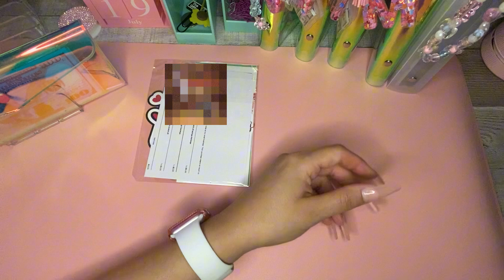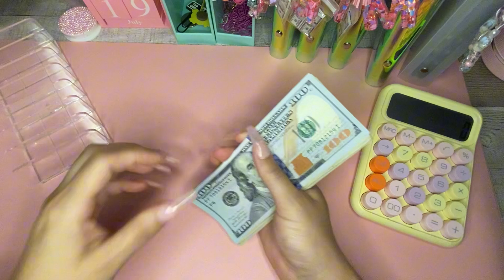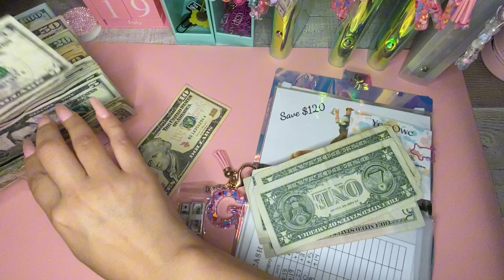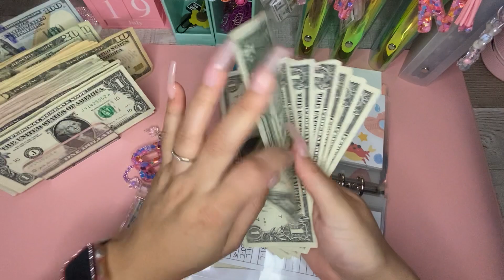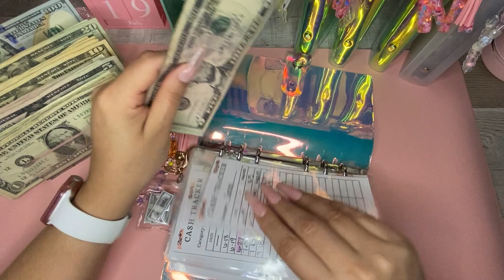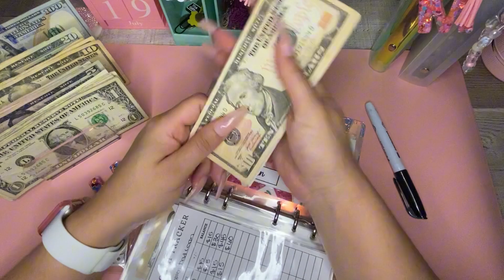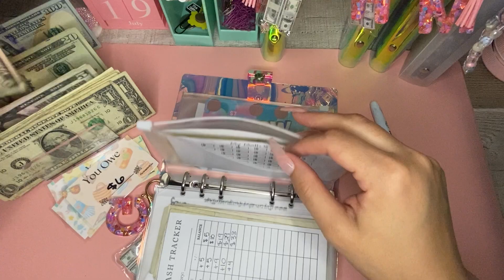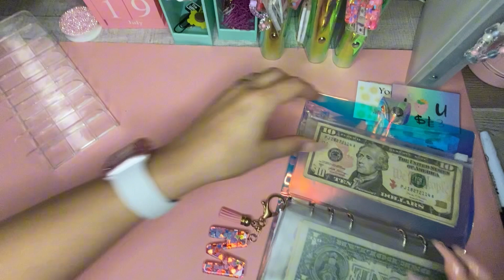Cash Stuffing Friday!! | Happy Mail! | $750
Hello Friends, my name is Jan and I’m so happy you’re here. I do low-income savings games, saving challenges, cash stuffing, and budgeting.

Thank you for stopping by! I appreciate you! To my new subbies, WELCOME ! You have no idea how excited I am!

Etsy Shop
( if you purchase anything, let me know you're from YouTube and get an extra freebie!)